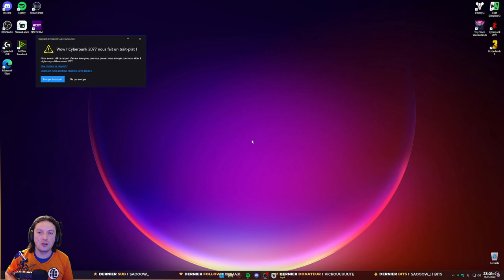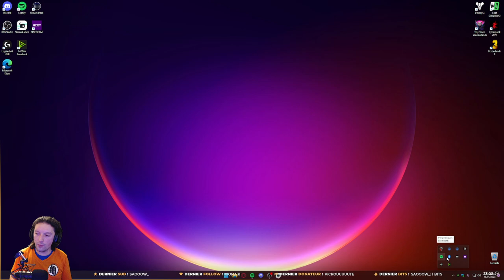Partie 3 • La vie dans un futur dystopique • Cyberpunk 2077 • !discord